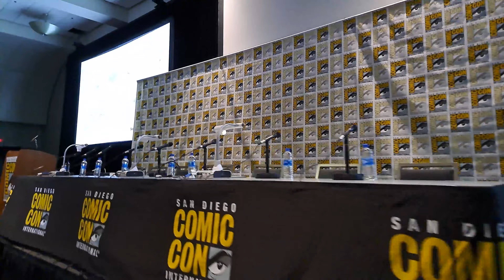Viendo los Paneles y Como preparaban el Panel de Sonic Burguer en la San Diego Comic Con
En julio de 2022 tuvimos la oportunidad de estar invitados como cineastas,  porque nuestro Cortometraje Capitán Kinesis fue seleccionado en uno de los eventos más importantes de USA, la Comic Con de San Diego.

Dirección: Fran Jiménez
Diseñador Gráfico: R. River
Colaboración: UCA, Cine en Red y Escuela de Cine de la UCA.

⚠️ ¡¡¡IMPORTANTE!!!⚠️ Si estás leyendo esto significa que perteneces al 1% de la gente ️🌐 que se lee las descripciones de los videos HASTA EL FINAL, déjame un comentario con un "Emoji" referente a CiNe, si vemos muchos nos alegrarás el día ❤️📽🎬 ❤️

⛔️ Quieres aprender "CÓMO PRODUCIR TU PELÍCULA Y NO MORIR EN EL INTENTO" cliquea este